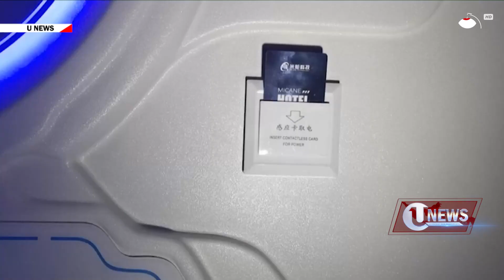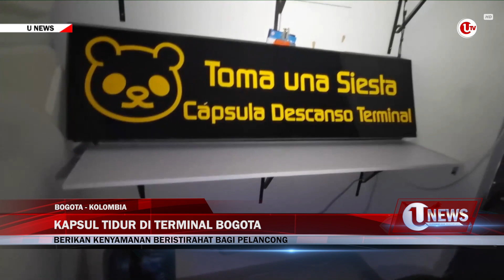KAPSUL TIDUR DI TERMINAL BOGOTA | U-NEWS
Bogota - Sebanyak 14 kapsul tidur disediakan oleh terminal transportasi Bogota, di Kolombia, untuk memberi kenyamanan bagi para penumpangnya.

Berikut Liputannya.